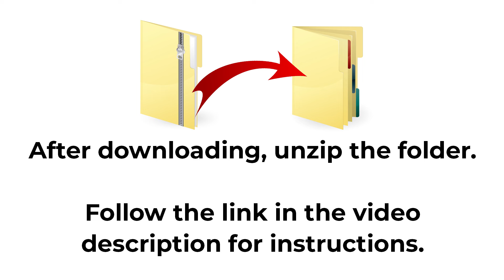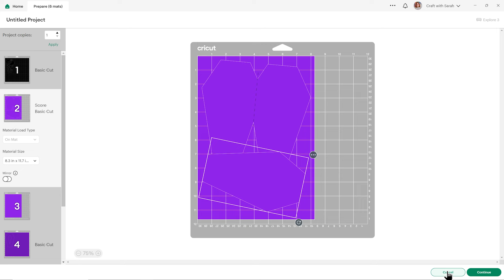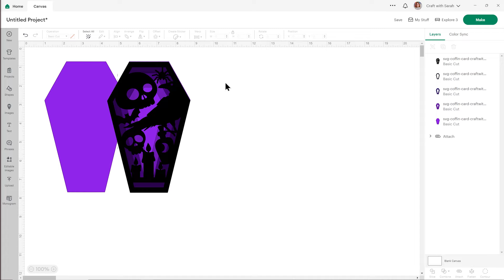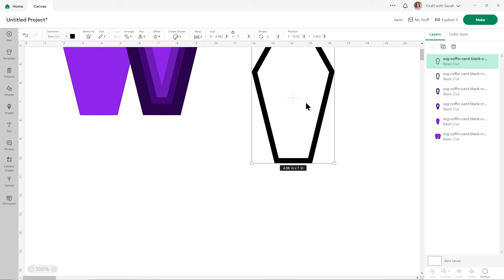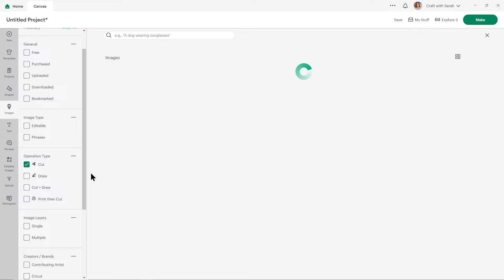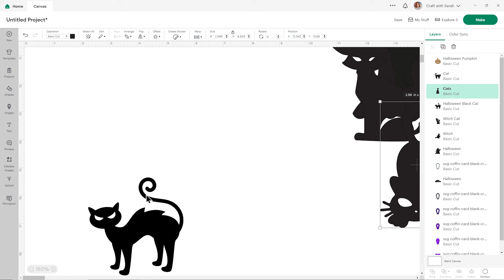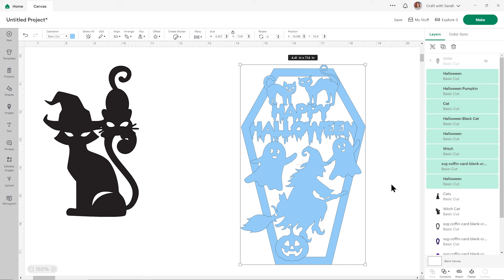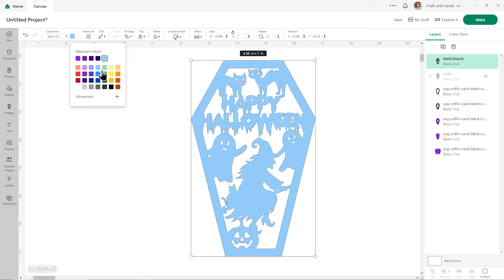Coffin Cards & Design Space Tutorial 🦇 Day 05 Halloween Craft Countdown 2024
How to create eerie coffin-shaped cards using your Cricut machine. Along with a premade card ready for you to download and cut, I’ll also guide you through the steps to design your own custom coffin cards using Cricut Design Space.

✂️ FOUNDATION LEARNING

If you're new to crafting with your Cricut, you may find the below links helpful. They teach some of the skills mentioned throughout the Halloween Craft Countdown.

○ How to mount multiple designs in the same frame with magic guides

○ Hooks & stands to display papercrafts​ (or get extra fancy with ​easel stands​

○ Pattern fill tutorial (for making backgrounds & cutting images to a specific shape/size)

○ Free envelope SVGs that can be sized to fit any card

🍎 SVG SCHOOL:
How to customize SVG files in Cricut Design Space to make bespoke cutting Projects

💖 MY FAVOURITE CRAFT PRODUCTS
* Cricut Maker
* Brown/grey cardstock
* Foam pads
* Tape runner

Happy crafting,
Sarah 🥰

CraftWithSarah.com is a participant in the Amazon Services LLC Associates Program, an affiliate advertising program designed to provide a means for sites to earn advertising fees by advertising and linking to Amazon.co.uk.

Sharing free SVGs and Design Space tutorials to help you learn your Cricut machine & become a confident Cricut crafter!